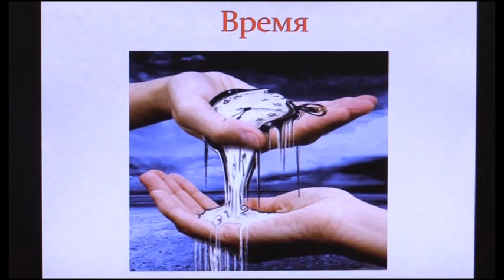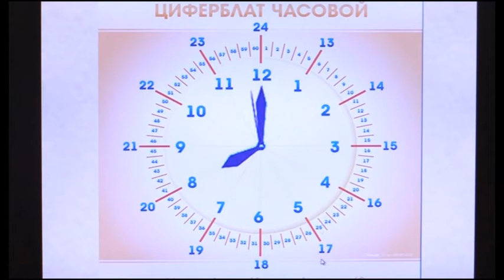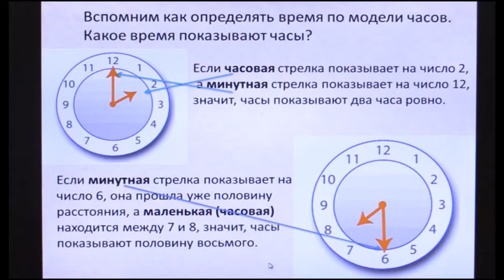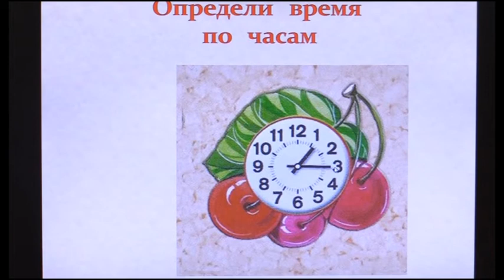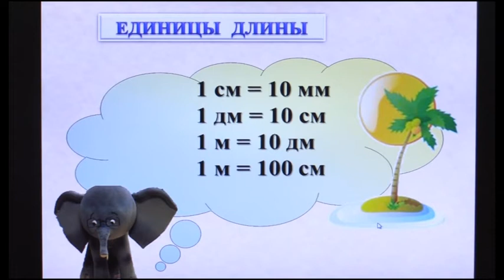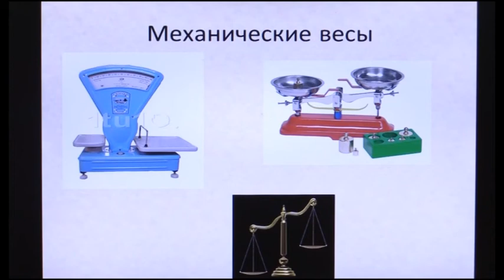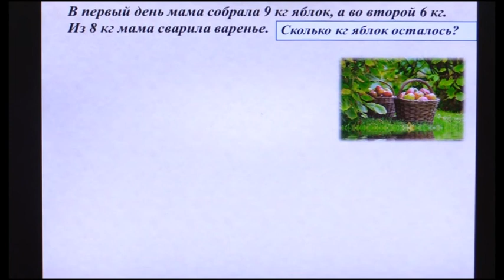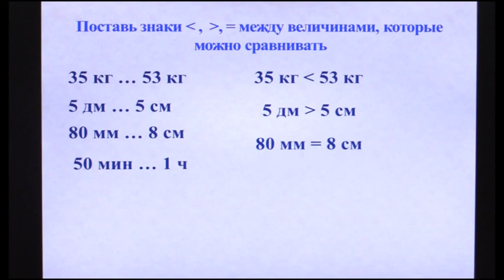27.05 2 класс Математика